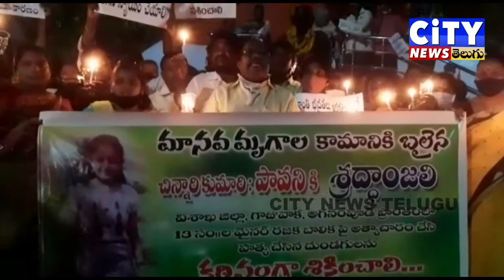అగనంపుడి లో జివిఎంసీ వద్ద నిరసన కార్యక్రమం .CITY NEWS TELUGU